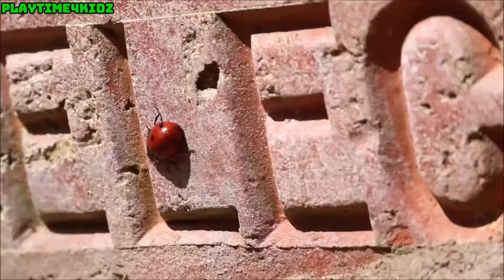Learn Colors for Children with Big Insects, Crawly Bugs, and Squishy Balls For Kids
learn color learn alphabet for toddlers jolly toy art,